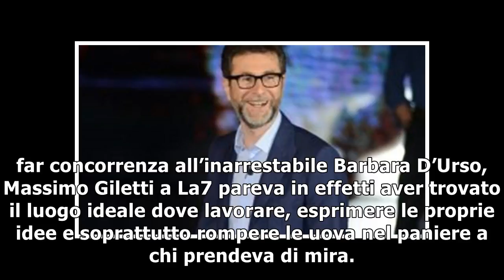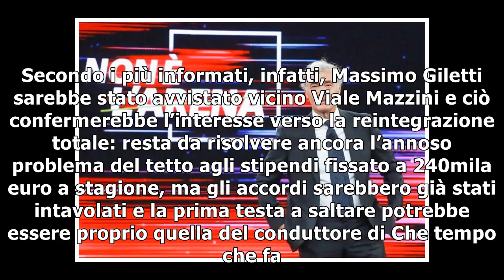Giletti pronto a tornare in Rai e a soffiare il posto a Fabio Fazio? Ecco cosa potrebbe accadere ...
Giletti pronto a tornare in Rai e a soffiare il posto a Fabio Fazio? Ecco cosa potrebbe accadere nella nuova stagione tv
Qualche settimana fa, Carlo Freccero ha rivelato ai microfoni de La Zanzara di Giuseppe Cruciani su Radio 24 quali potrebbero essere le prossime mosse...